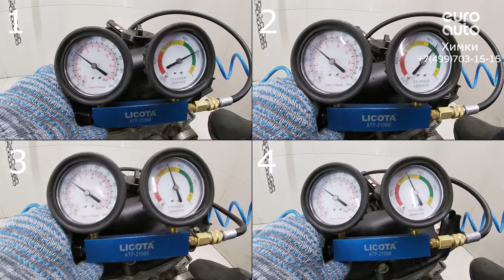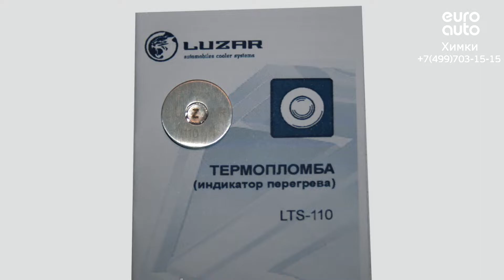Двигатель Hyundai для Solaris 2010-2017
Описание двигателя Двигатель Hyundai для Solaris 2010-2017
1.4Л. 16V 297634КМ. 2011Г. G4FA 211012BW01